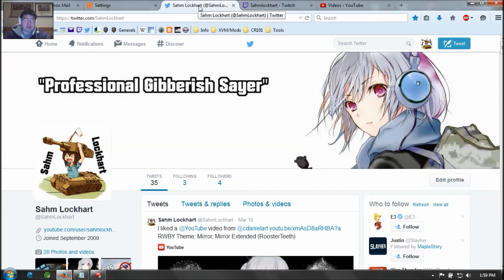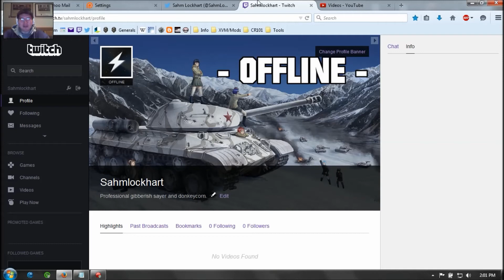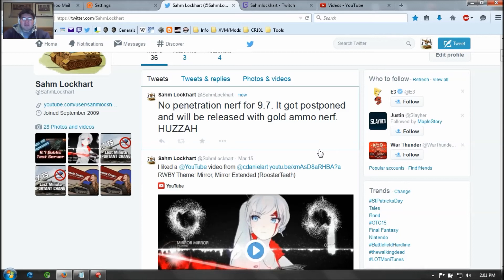Channel Update - Technical Improvements || March 17, 2015